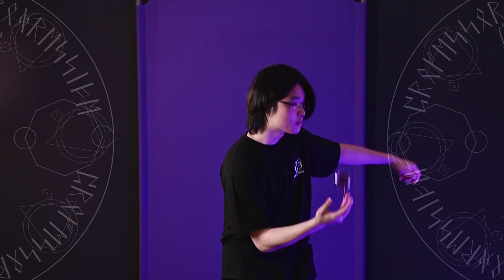C3yoyodesign PRO;gre[SS]iveЯ:// | PRO;fe[SS]oЯ:// WILLIAM CHOW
C3 the latest high-end model 「Pro:gre[SS]iveЯ://」
At 63.6g available for speedy style playing, bold SS rim for stable control and powerful spinning.
The outstanding performance may give you the ultimate experience.

63.6g / 55.8mm / 45.6mm
Yoyo used: Progressiver Professor William edition
Film: Simpson Wong
Edit: Simpson Wong
Track: manitee - ｄｒａｇｏｎ'ｓ ｔｅａｒ